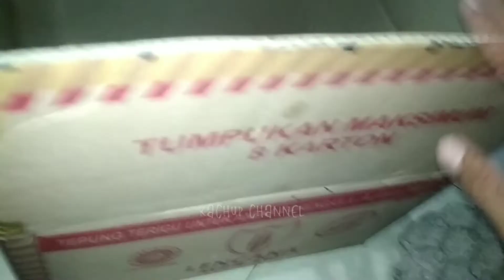🔴Waktunya Wik - Wik || Persiapan Kawin Indukan Jangkrik || Ternak Jangkrik Pemula Part 5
assalamualaikum dulurku

terimakasih sudah berkunjung ke channel ini. dalam video kali ini saya akan mengajak kalian sama sama belajar bagaimana cara beternak jangkrik mulai dari awal persiapan dan akan terus saya update hingga nanti saat panen jika telah berhasil mengembang biakkan jangkrik tersebut.

jadi seperti apa persiapan awal dan cara beternak jangkrik bagi pemula, langsung saja kita belajar bersama dari video ini.

Terimakasih atas dukungan dari kalian. semoga Allah melimpahkan balasan yang terbaik buat kalian semua